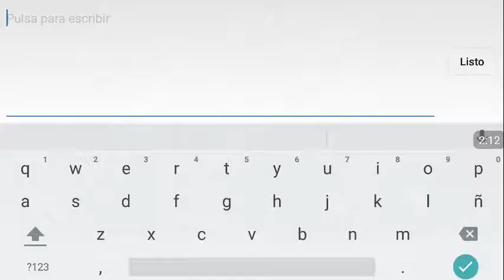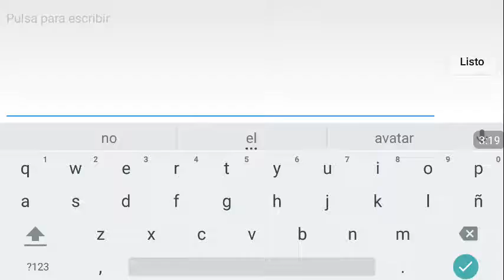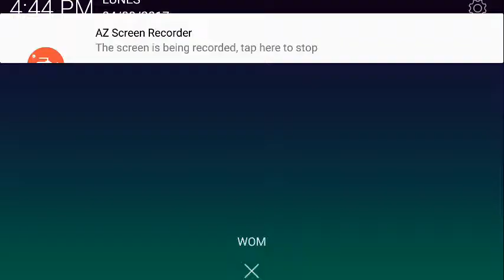Moba Legends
mira mas videos Moba to android : Coliseo